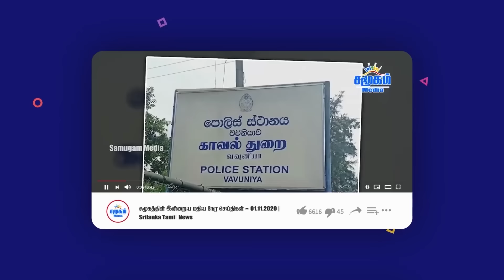எதிராக திரும்பிய அமெரிக்கா | பாலஸ்தீனிய உயிர்களை நெதன்யாகு அலட்சியப்படுத்துகிறார்- இஸ்ரேலுக்கு ஆப்பு